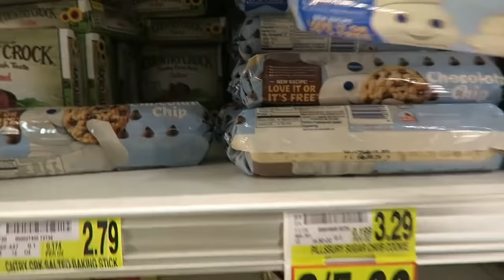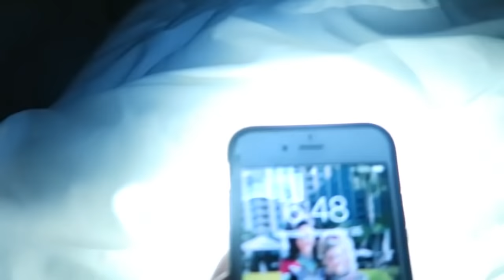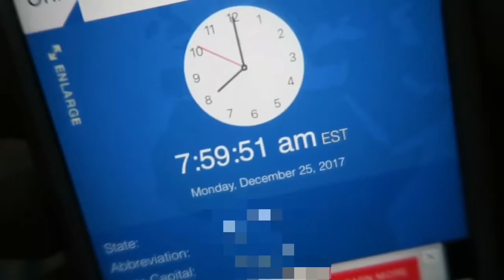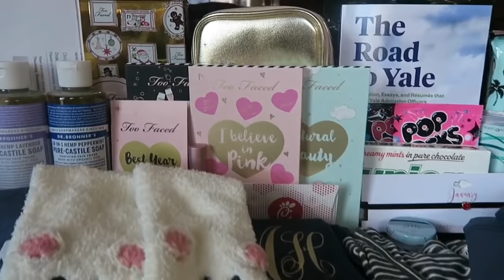2017 SUPERSISTERS CHRISTMAS SPECIAL!!🎉🎄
hey guys! happy holidays! we hope you guys had the most amazing holiday season! we are so sad that our holiday series is over but we can't wait for 2018 and can't wait to see how much more our channel will grow! we love you guys so much! also, we will be announcing the video ok THURSDAY to give more people an opportunity to enter!! we are slo uploading a christmas haul from everything that we got for xmas! love you guys!
love,
E+G❤️